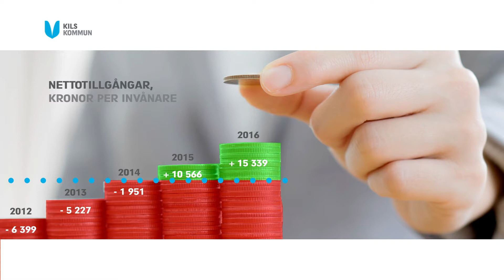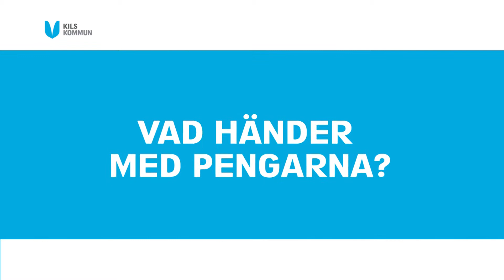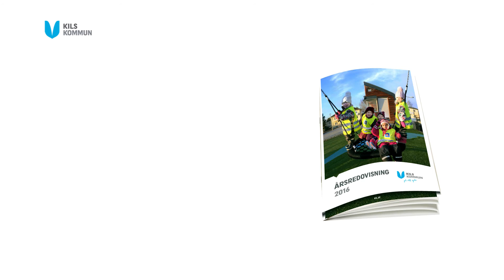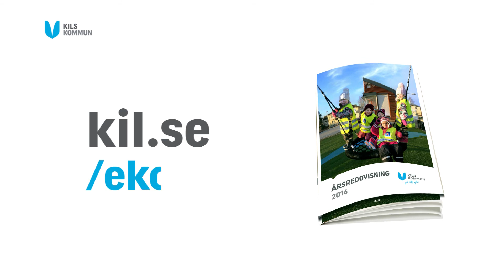Det här gjorde vi för pengarna 2016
2016 var ett positivt år för Kils kommun. De ekonomiska siffrorna visar ett överskott på 36,6 miljoner kronor. Kil är På rätt spår! Här får du se var skatten går, vilka investeringar vi gjorde och vad som är på gång framöver. Juni 2017.

Du kan läsa en förenklad version av årsredovisningen 2016, samt årsredovisningen i sin helhet, på kil.se/ekonomi.